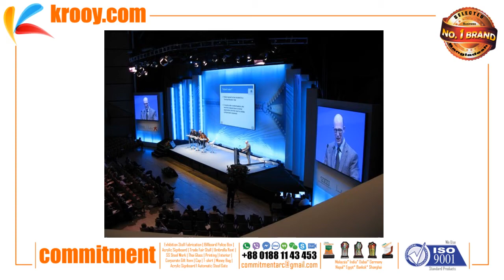Event | Management | Corporate | Companies | Business | Plan | Website | Production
Event Management Company in Bangladesh
Top / leading event Management Company in Bangladesh! Yes, Commitment Events recognized as best event planners in Dhaka & Chittagong Bangladesh.
Commitment Events is on of the best Event Management Company in Bangladesh. We offer professional event planning services that include event coordination, event theming, decor & styling, wedding planning, entertainment and venue sourcing. We AEE (Corporate Event management companies) also familiar as Trade events & conferences Organizers and sports event management companies as well as. Also well known on Brand Activation Event, Conference, Exhibition stand Fabrication, Exhibition Organize, product launching event in Bangladesh.
Here are just a few services which We offer as an event management agency in Bangladesh:
• Event Management Company-
Event Management Company in Bangladesh! Professional event managers are skilled in the technical as well as the designing and execution of events. Whether it’s a trade show, product launch, wedding, cocktail party, awards ceremony or a sit-down gala dinner, event managers first identify the audience of each event and go out of the way to understand your brand and budget as well.
• Corporate Event Planning –
– As a corporate event planners we do Product Launching event, Band Promotions; Road shows; Canter Activities in all the city of Bangladesh. We have many Hotel and Resort partner around the Bangladesh. That’s why, we can organize Dealer / Trade / Retailers Meets with a day confirmation. In our previous of Customer or Dealer Interaction Programs we meet our customers need in satisfactory level. In our corporate event planning services also includes Merchandising & in shop promotions, Brand Extension Services, team building Programs, Annual Celebrations, Seminars; Conferences & Meetings organize, Press Conferences, Corporate Tours, Banners & Glow Signs, Hoardings, Audio Video equipment Rental etc.